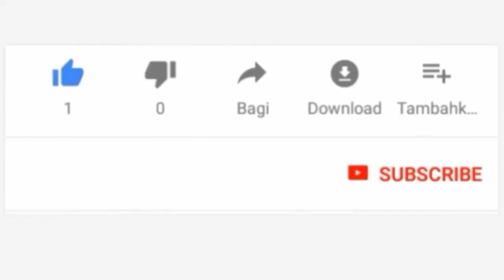UMUHIMU WA KUFANYA ADHKARI KWA MAISHA YA MWANADAMU YA KILA SIKU.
Umuhimu wa dhikri humsaidia mwanadamu kutatuwa shida zake kwa idhini ya Allah (sw).
LIVE#JaiOnlineTv